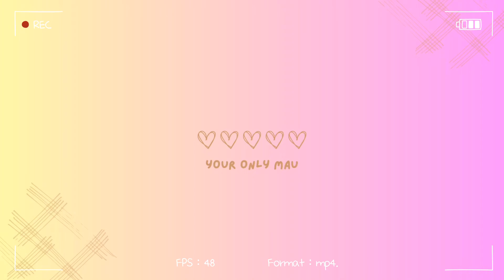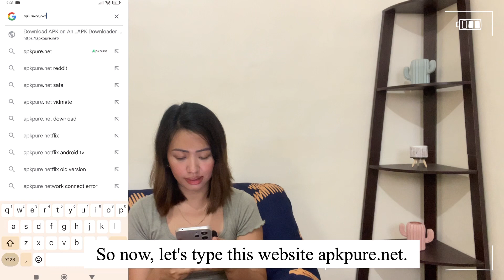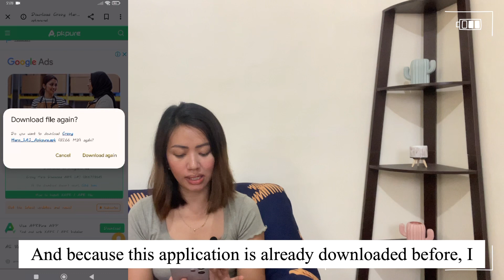HOW TO DOWNLOAD CRAZY HERO APP | LEGIT PAYING SINCE 2023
👉🏻 Here are the links to download app mentioned on this video👈🏻

Download CRAZY HERO APP and to claim your ₱400 reward click the envelope button and add 32372456

My name is Maureen and I share travel experience and some video about side hustles, how to earn money and part time jobs that we can do at home with our mobile phones. Thank you for supporting my channel.🙏🏻